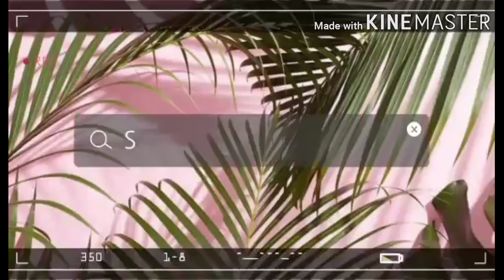GUESS WHAT CHALLENGE| Gabo Pangantijon